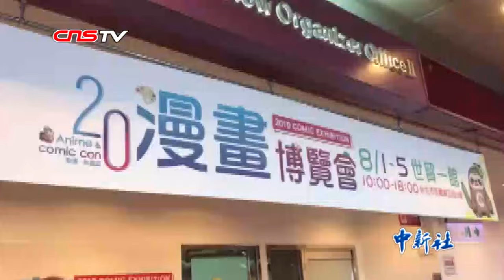台湾漫画博览会20年首次结合电竞 热情漫迷假日涌爆展馆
当地时间8月3日，正在台北举行的” 2019第二十届漫画博览会”迎来首轮周末热潮。漫迷们纷纷聚集于此与喜爱的动漫或游戏角色合影留念，还有不少cosplay达人吸引了众人目光。本届漫画博览会首次结合了四大板块，除传统动漫展外，第一次结合了电玩电竞展、电影玩具展、以及数位内容展。